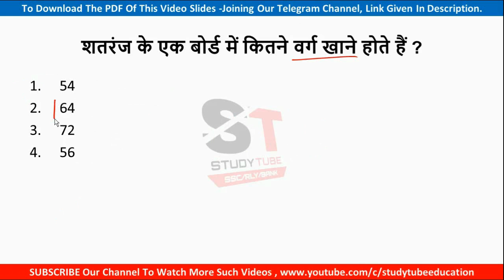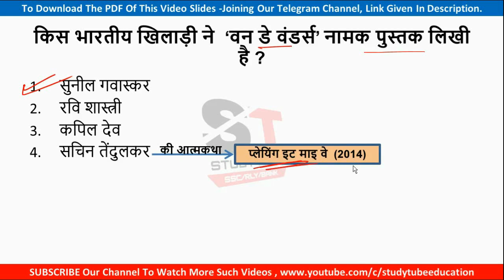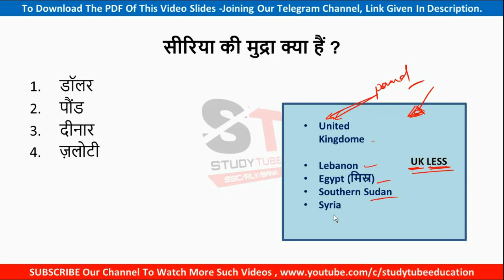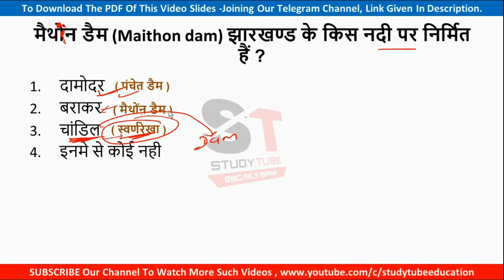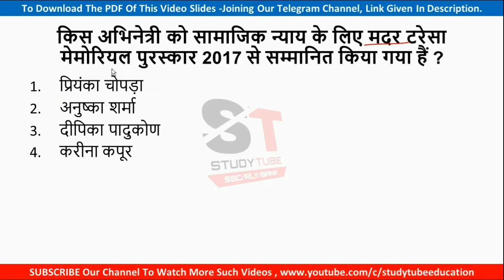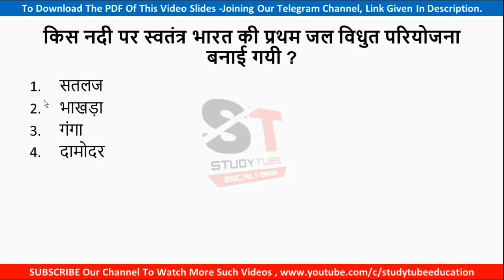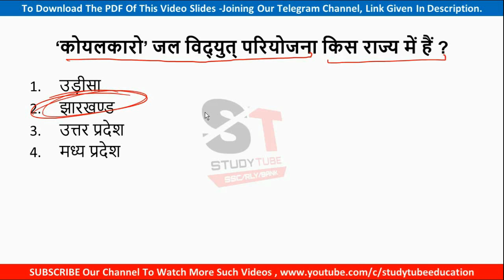Jharkhand Panchayat Sachiv 2017 || Paper 3 || General & Jharkhand GS || Part 3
CORRECTION- "Please replace ' राज्य सभा ' with राज्य सरकार '